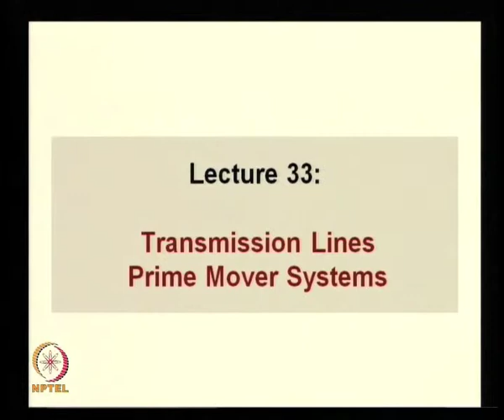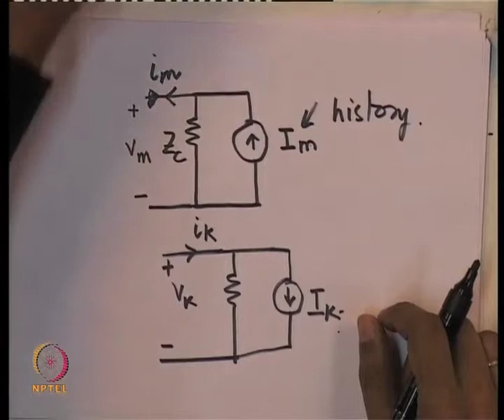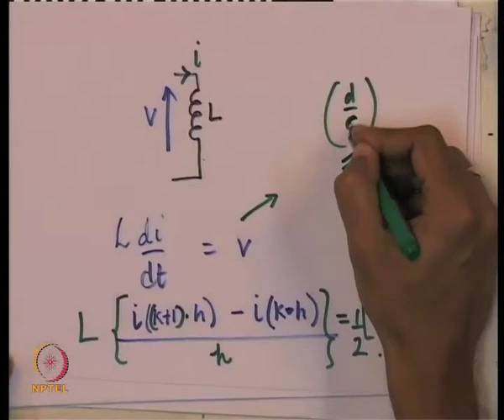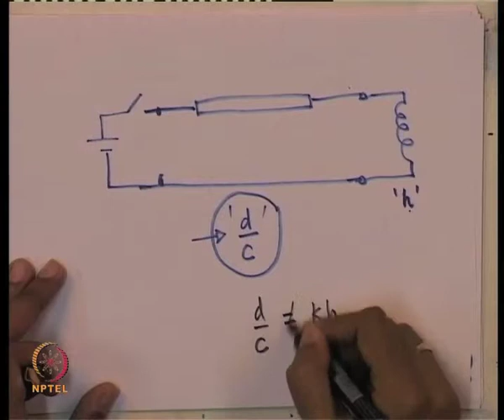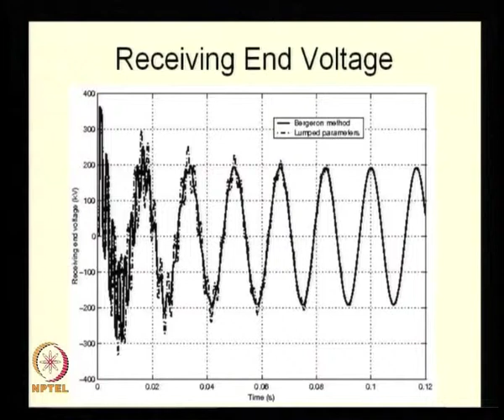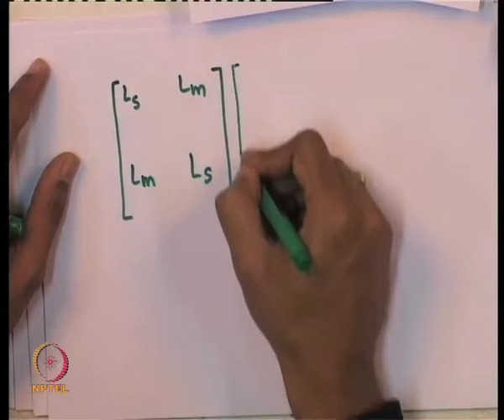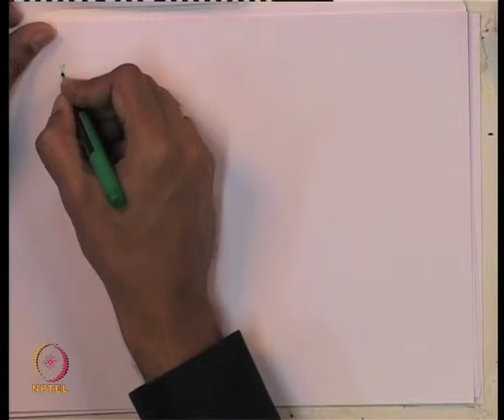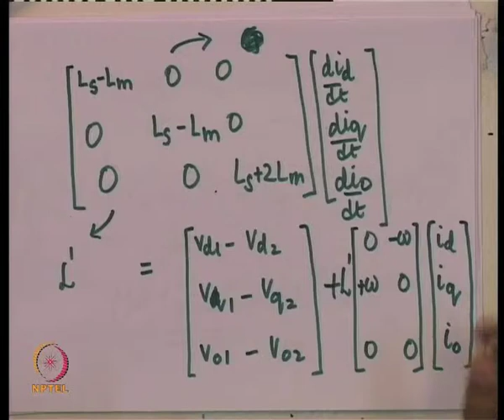Mod-01 Lec-33 Transmission Lines. Prime Mover Systems